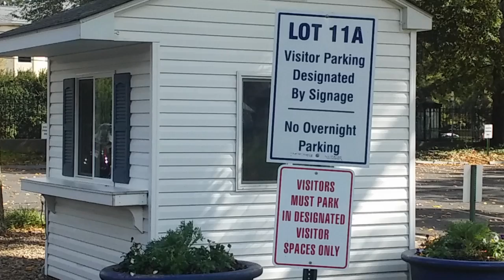Directions to Wilson Hall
Directions to WIlson Hall on the Campus of Monmouth University